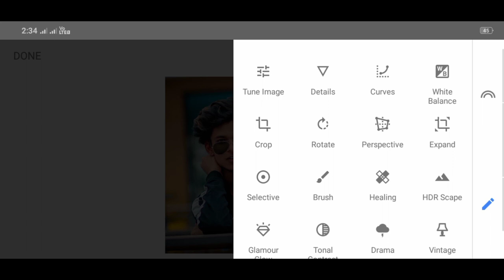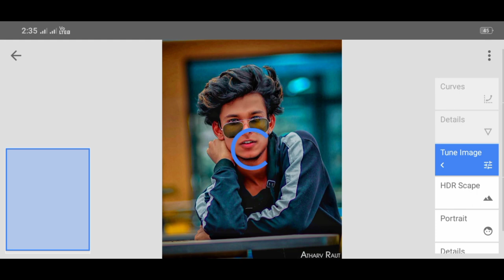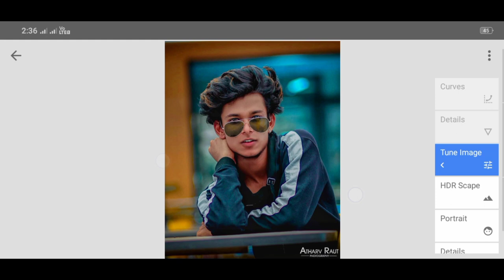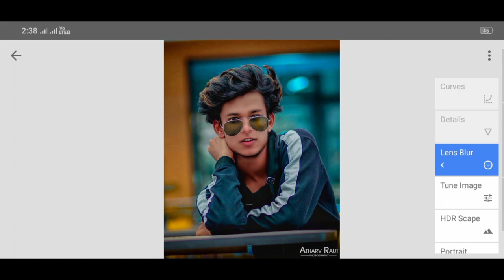face smooth photo editing snapseed tutorial 🔥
snapseed face smooth Photo editing tutorial step by step in VDEDITES

 🔶 PHOTO EDITING FREE APPS

snapseed face smooth editing tricks
snapseed face editing tricks
snapseed
snapseed Photo editing
snapseed editing
snapseed manipulation